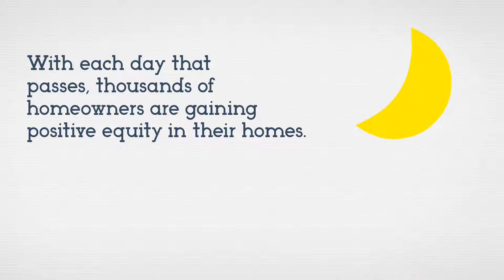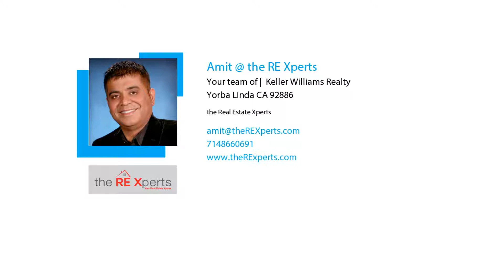Home Prices - The Difference 5 Years Makes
Every day, thousands of homeowners regain positive equity in their homes. You may have enough equity to sell your house and move on to your dream home.

Meanwhile, who do you know looking to sell, buy or invest in Real Estate?